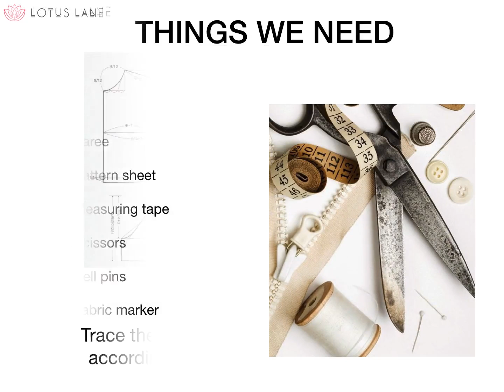Change Your Old Saree Into Maxi Dress - Upcycling Ideas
Learn how to change your old saree into maxi dress.